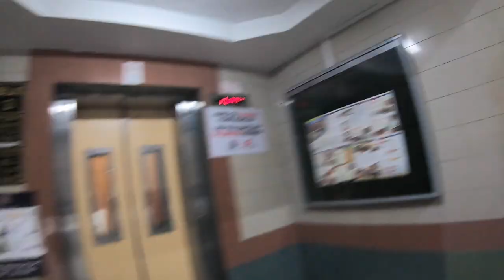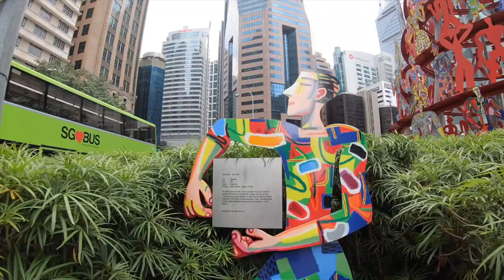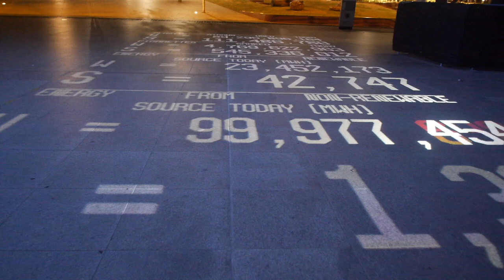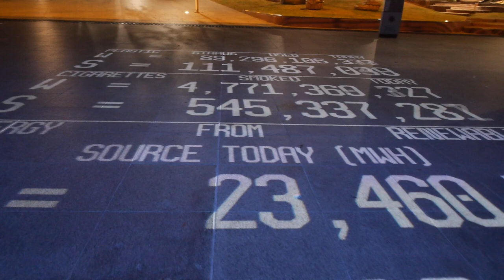Sailboat in Shiny Singapore - A dumpy MacGregor 26 - Ep# 134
A lead on a MacGregor 26 brings me back to Singapore for Chinese New Year and all sorts of crazy light shows...

I'm travelling around the planet without ever using motorized transport. I started this journey in Toronto, Canada in July of 2015 and intend to circumnavigate back to where I started.  Enjoy the Routes of Change Adventure Travel Vlog Series and binge watch all 100+ Episodes from the beginning

In this weekly adventure travel series (New video every Sunday) I will share my day to day experiences of what it’s like to travel around the earth under my own power (and plenty of help from people and the wind). Loads of epic adventure videos I’m happy to share with you.

Join me and the Routes Crew for community and exclusive behind the scenes access

SPOILER ALERT:!!

The rest of the music was recorded on the street while walking around Singapore during a light festival.

Markus

p.s. The Routes of Change channel is now available in 13 different languages (dubbed).